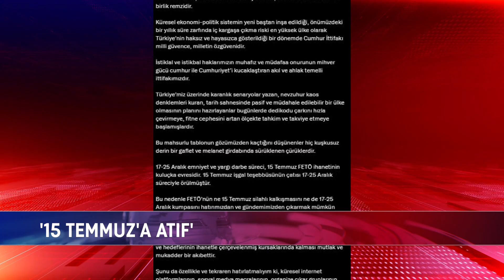BAHÇELİ, İDDİALARA SERT TEPKİ GÖSTERDİ